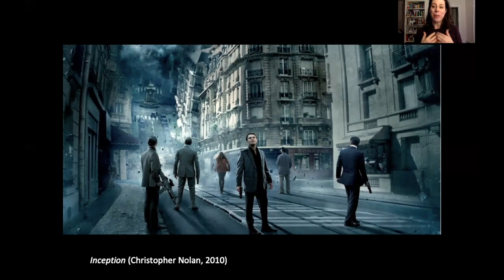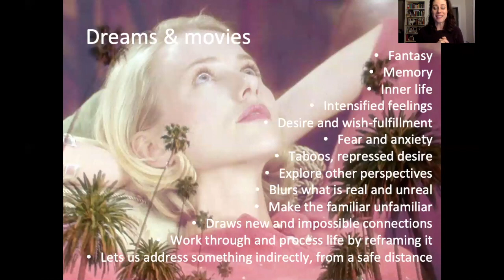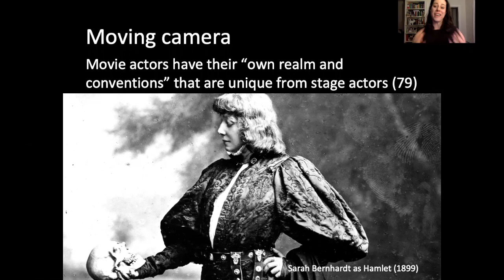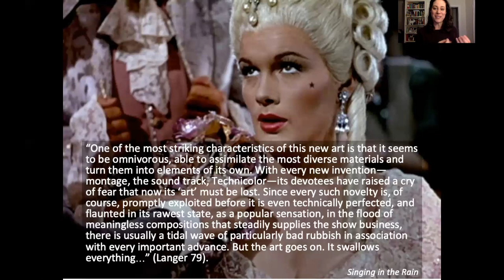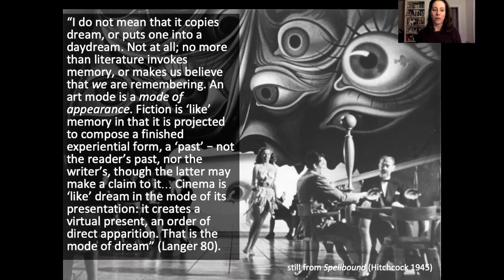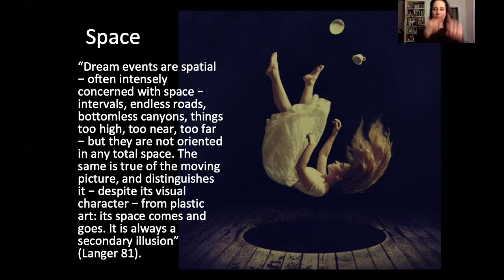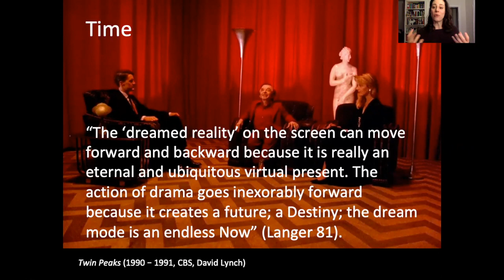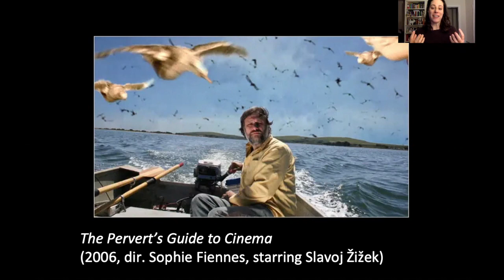Susanne Langer "A Note on Film" from Feeling and Form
My video lecture on Susanne Langer's film theory